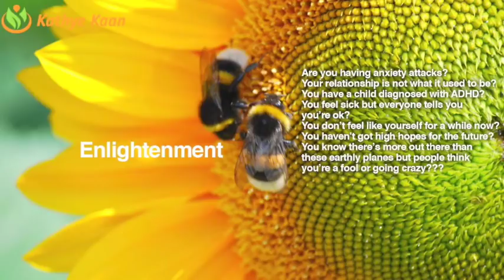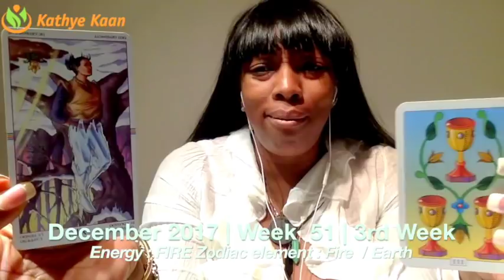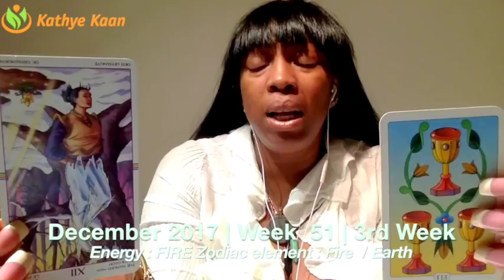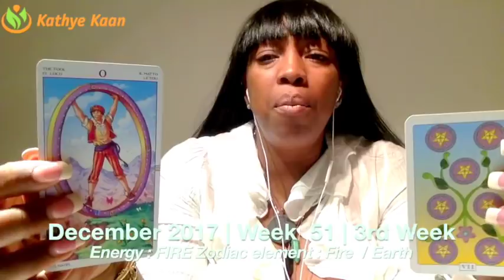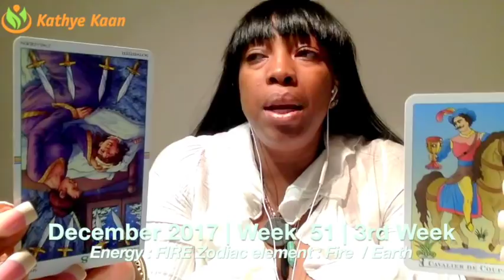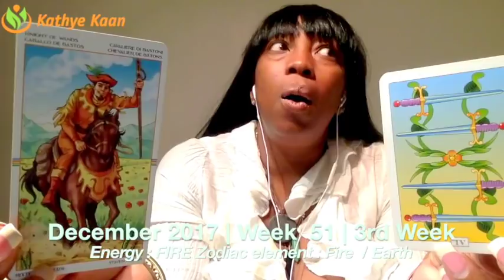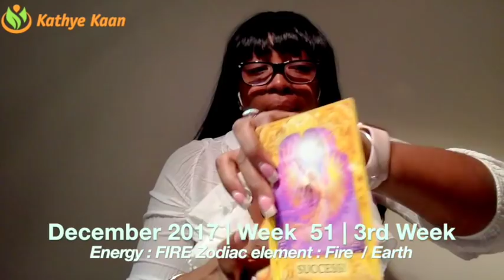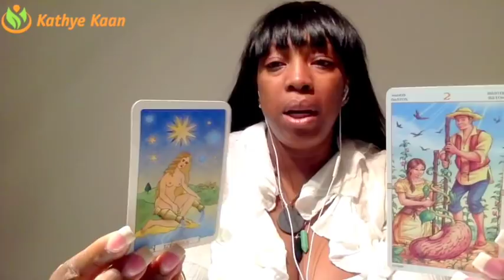VIRGO Weekly Reading Psychic Tarot Horoscope | Week 51 | 18 - 24 December